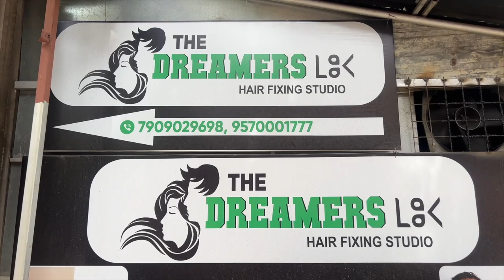👱 👱‍♀️ हेयर पेच राँची में | The Dreamers Look | Hair Fixing Studio | Ranchi | 9570001777 | Monty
Best hair patch in Ranchi
Ranchi best hair patch in Ranchi
Hair patch in Ranchi best
Ranchi hair patch